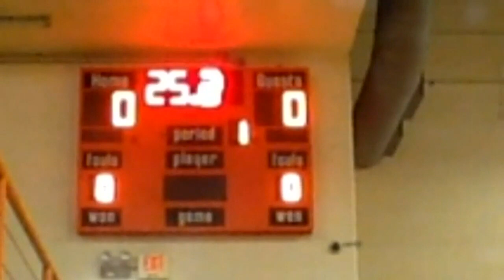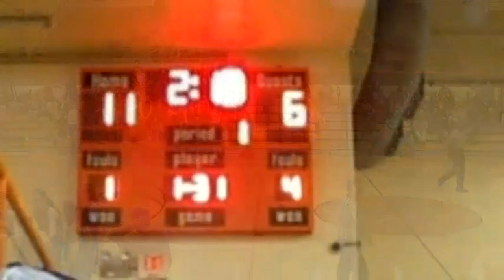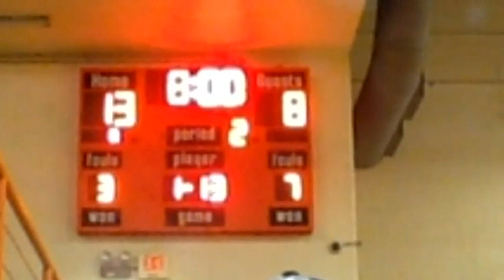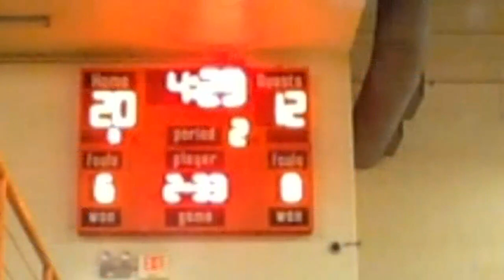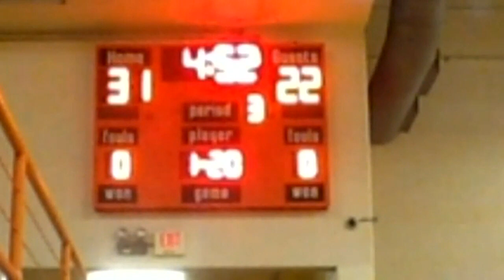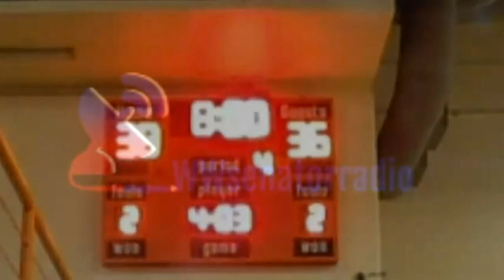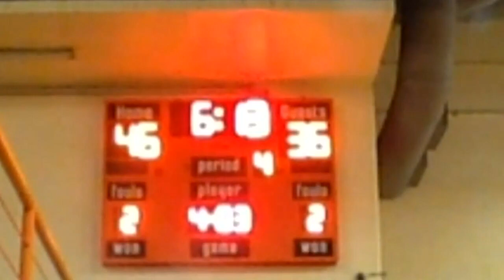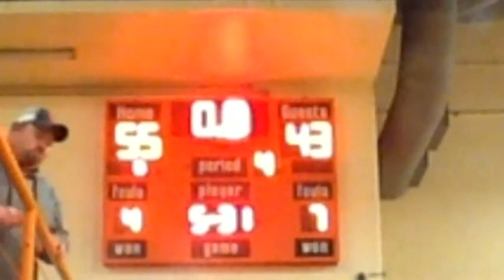Crawford vs West Washington GBB 16/17